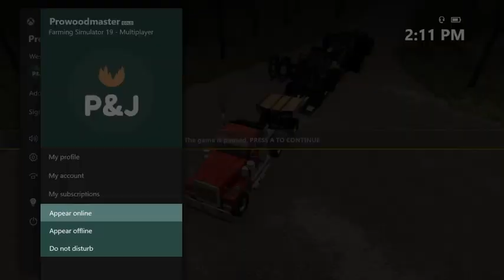EP 50 Crater Lake Time Laps THANK YOU